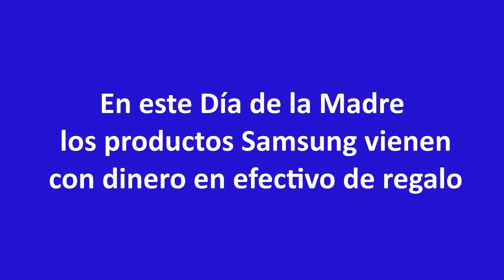En este Día de la Madre los productos Samsung vienen con dinero en efectivo de regalo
Comprando desde la página ‘One Samsung’ o cualquier comercio, las personas podrán celebrar a mamá y jugar en la ruleta digital para ganar dinero en efectivo. Todos los participantes tienen premio.

Por la compra de un celular, tablet, reloj, televisor, lavadora o refrigerador Samsung con sello de garantía oficial en Bolivia (holograma de seguridad) desde el 20 de mayo hasta el 6 de junio, el cliente podrá participar de una ruleta virtual, previo registro en la página
Las personas que completen sus datos podrán ganar hasta 500 bs, que se harán efectivos mediante una transferencia bancaria o a través de un código SMS para canjear en cualquier cajero automático del Banco Mercantil Santa Cruz (BMSC).